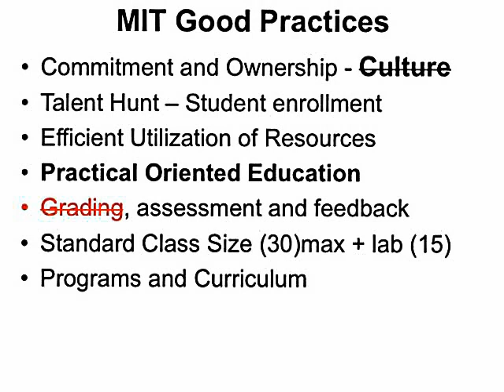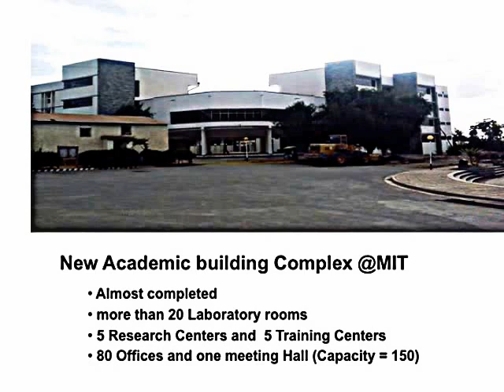Transforming Mekelle Institute of Technology of Mekelle University, Tigray, Ethiopia